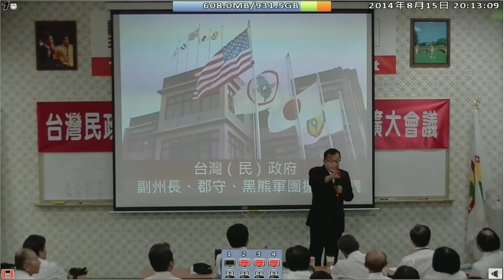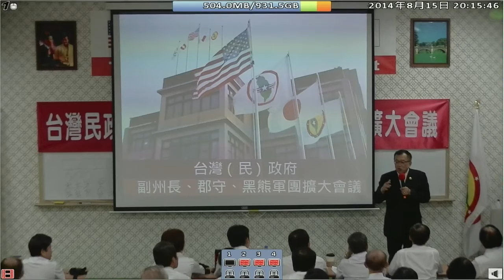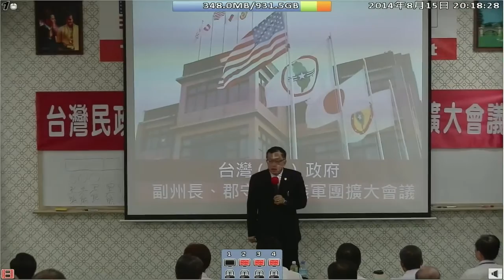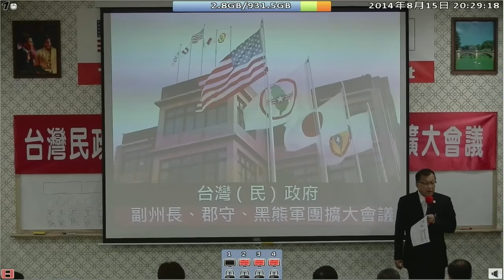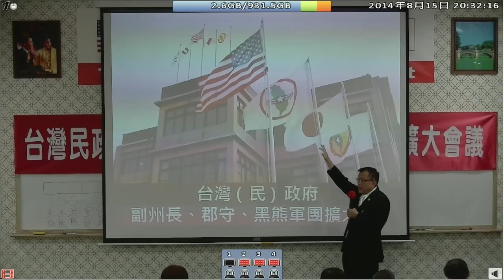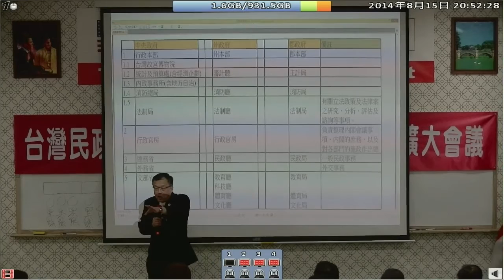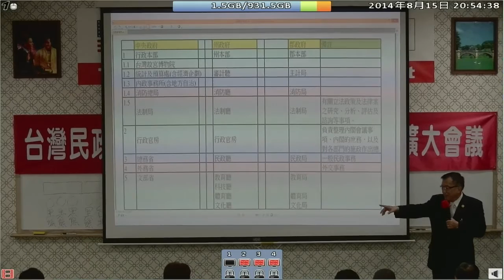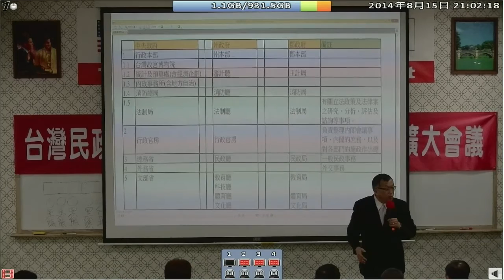140815-2-國安參謀聯席會議-林志昇-台灣(民)政府140815副州長、郡守、黑熊軍團擴大會議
140815-2-國安參謀聯席會議-林志昇-台灣(民)政府140815副州長、郡守、黑熊軍團擴大會議